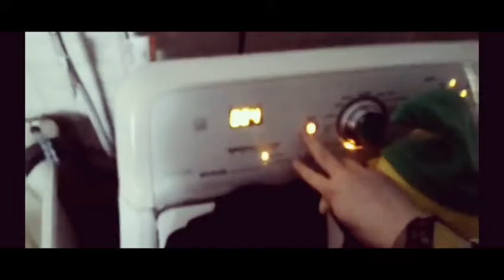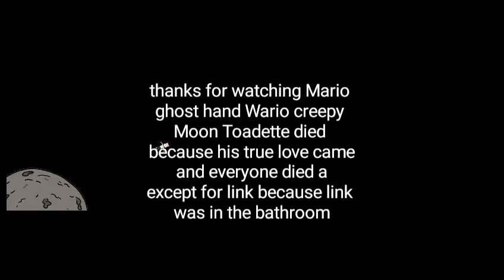Link and the ghosts of the lnn